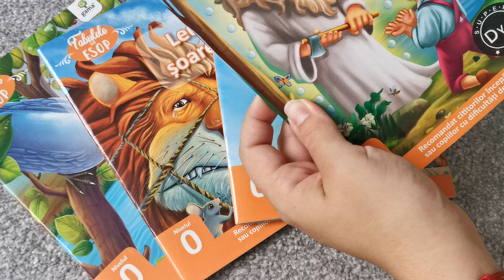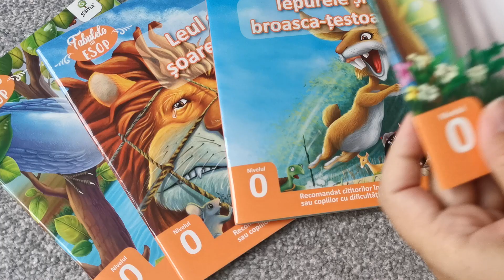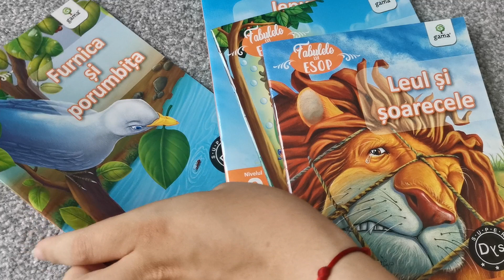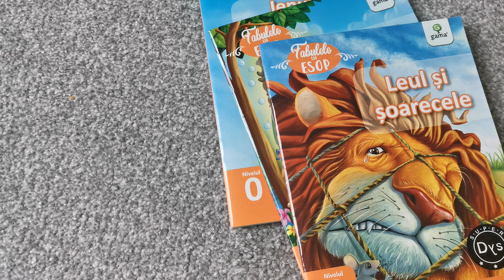Fabule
Fabulele lui Esop

Nivelul 0 - propozitii scurte, usor de urmarit, scrise cu majuscule.

Nivelul 1 - propozitii putin mai lungi, scrise normal, dar cu un fond mai mare. (va urma sa le citesc si pe acele si sa le pun aici)

Nivelul 2 - propozitii lungi, descrieri ample, scrise normal, cu un fond mai mic, pentru un nivel de citire mai avansat. (va urma sa le citesc si pe acele si sa le pun aici)